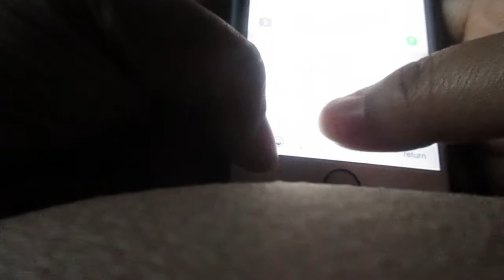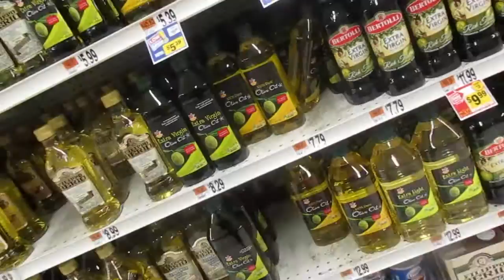vlogmas 02 | kobe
This is basically a grocery shopping simulator. A pretty boring, chill day. Don't worry, as Christmas nears I'll get more stressed and that should be entertaining.

Social Media -

Use Uber code "jariahg" at signup for a free ride up to $10!

Outro -

Firestone (feat. Conrad Sewell) - Kygo
An Instrumental produced by Reev Music